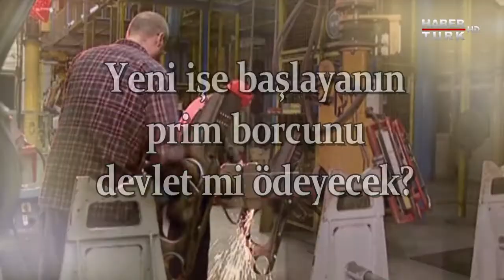Bakış - 15 Mart 2017 (Resul Kurt)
Bakış'ın ilk bölüm konuğu, SGK Uzmanı Resul Kurt ile istihdam kampanyası konuşuldu.